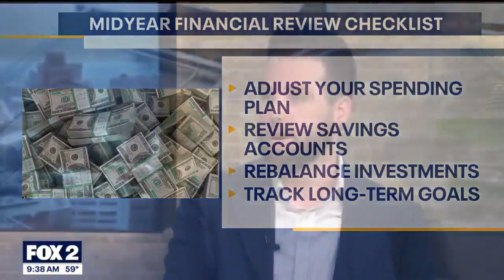Mid-Year Money Moves - WJBK, May 29, 2024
It’s hard to believe the year is almost half over already, but summer is just around the corner. Michael Masserant dropped by@FOX2Detroitwith smart money moves you should be making at the midpoint of the year.